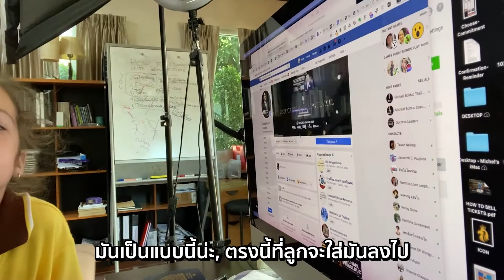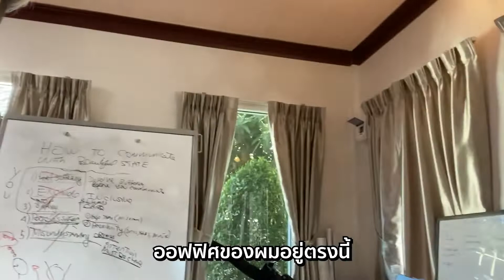กุญแจสำคัญที่จัดการทั้งงาน และครอบครัว